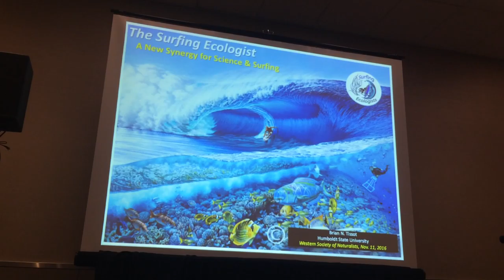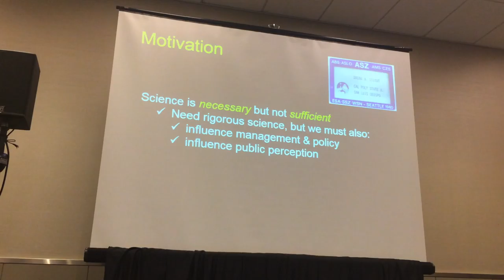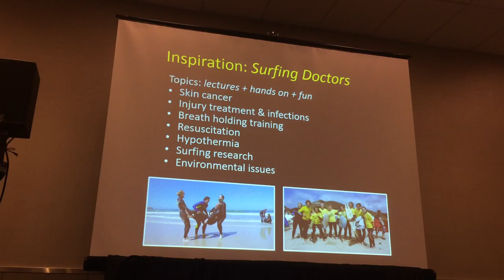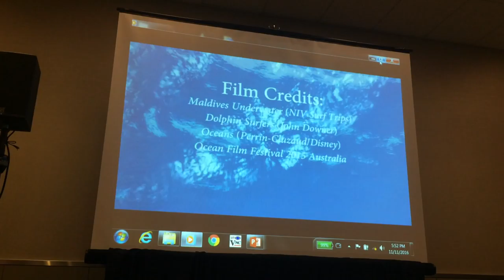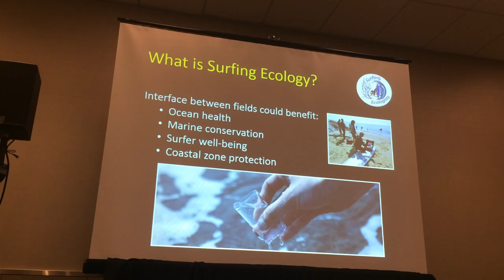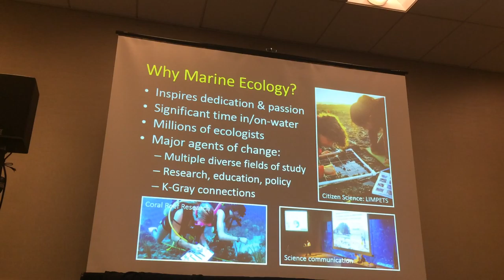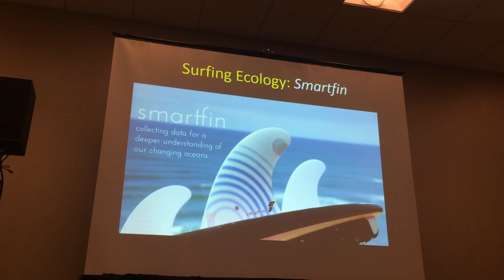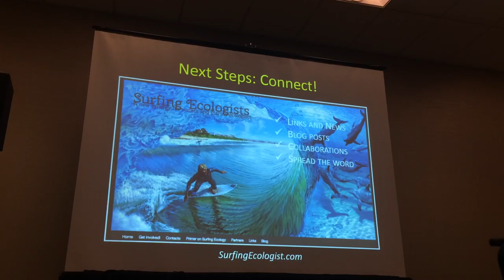Tissot Surfing Ecologist WSN 2016